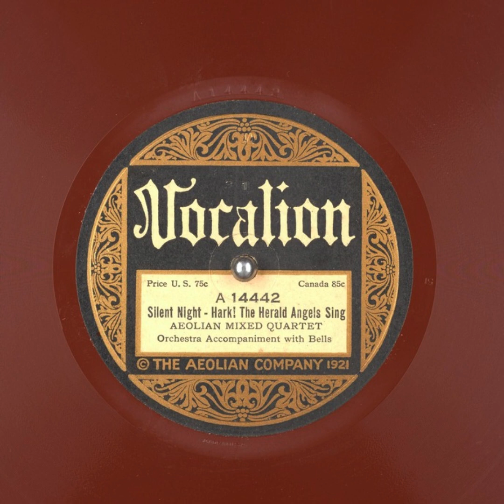Silent Night - Hark! The Herald Angels Sing - Aeolian Mixed Quartet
Title: Silent Night - Hark! The Herald Angels Sing

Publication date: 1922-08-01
Language: English
Performer: Aeolian Mixed Quartet

Summary: Orchestra accompaniment with Bells